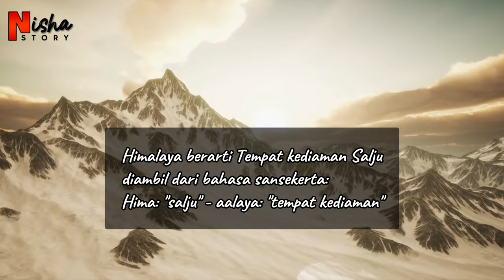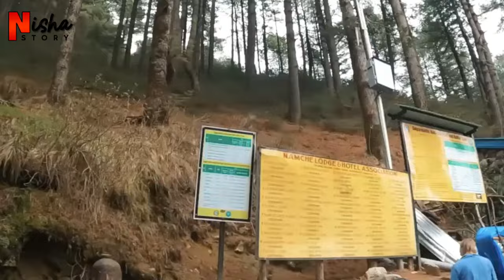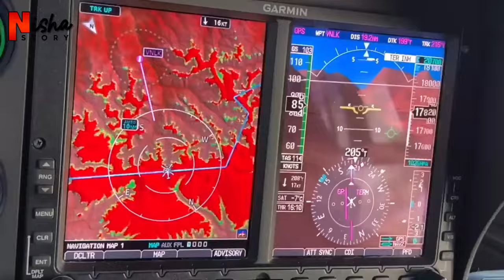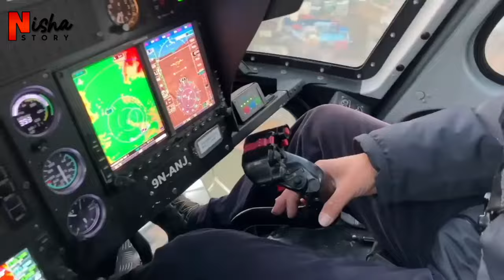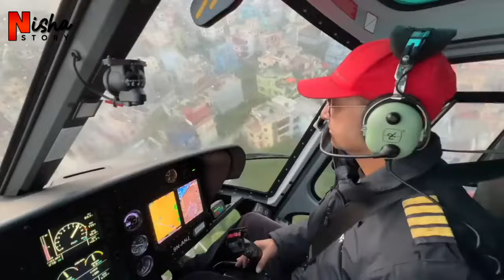BERNYALI MENDAKI PUNCAK EVEREST = SIAP KEHILANGAN NYAWA JIKA GAGAL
"Mengenal Surga EVEREST dan sisi gelapnya"

Materi dirangkum dari berbagai sumber
Mohon maaf bila terjadi kesalahan, jika ada yang mau menambahkan informasi atau meluruskan, silakan komen ya gaiiiss 🤗🖤

NishaStory Enjoy...